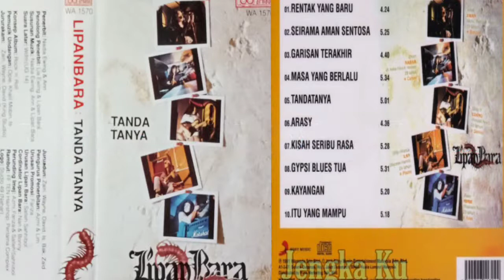Lipan Bara - Masa Yang Berlalu